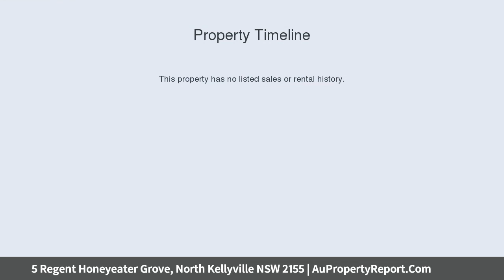5 Regent Honeyeater Grove, North Kellyville NSW 2155 | AuPropertyReport.Com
5 Regent Honeyeater Grove, North Kellyville NSW 2155
Property Type: house
Bedrooms: 4
Bathrooms: 4
Car Space: 3
Entertainer's Haven